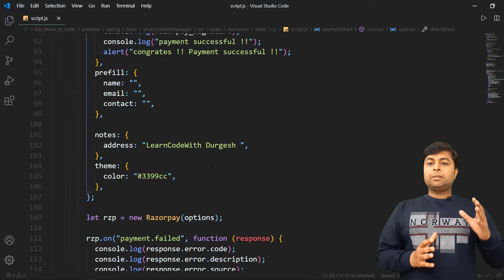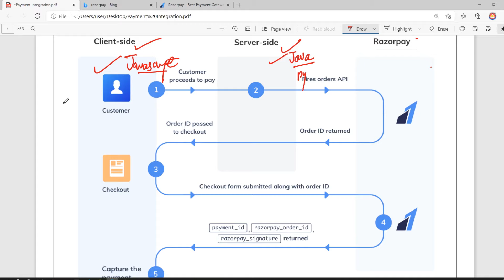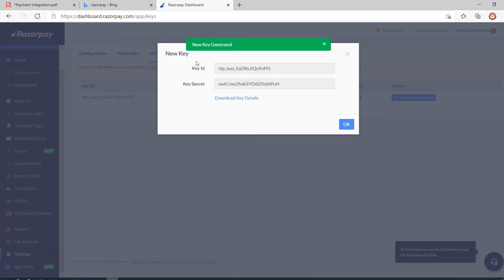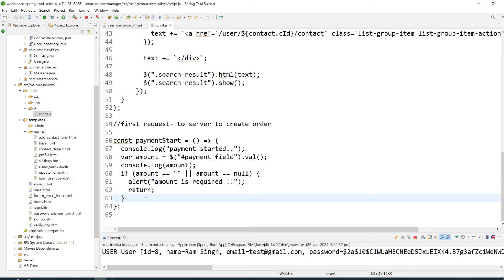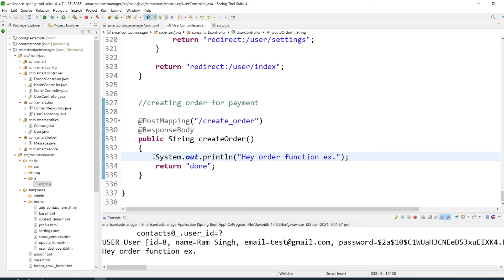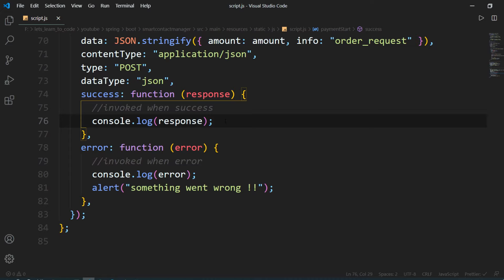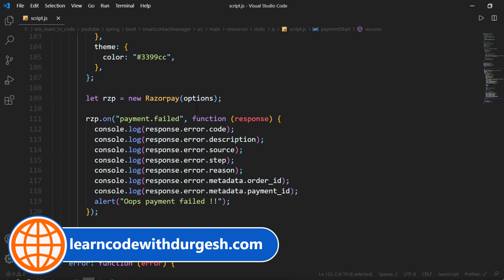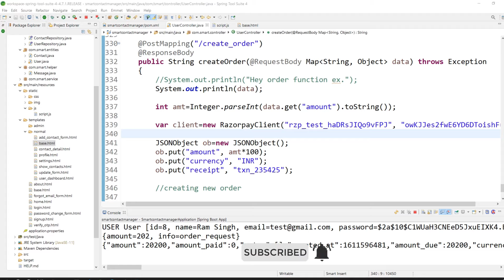Complete 🔥Payment Integration🔥 in our website/Web Application step by step guide in Hindi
In this video we are going to implement complete payment integration in our web project step by step with notes .
I will use Razorpay payment gateway to integrate payment in our project.
I will start from basic and go till last how to receive payment using our website.

Topic Covered:
1. Payment Flow
2. What is razorpay payement gateway
4. how to code on frontend and backend  for receiving payment
5. Practical work.